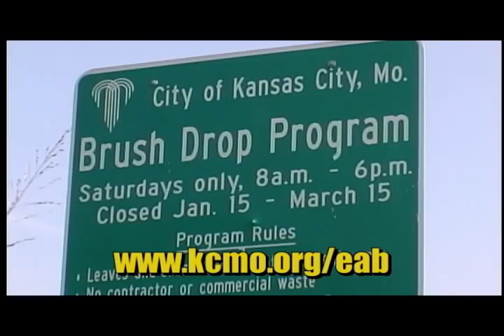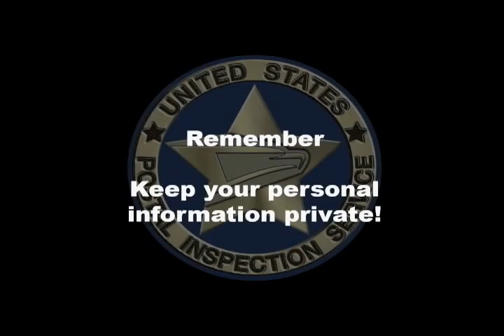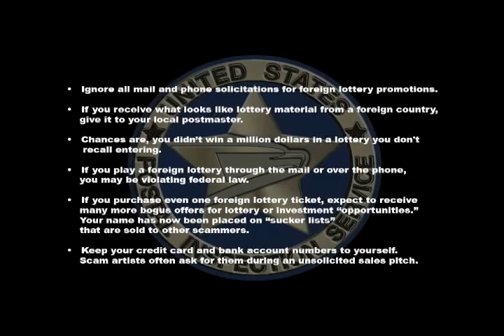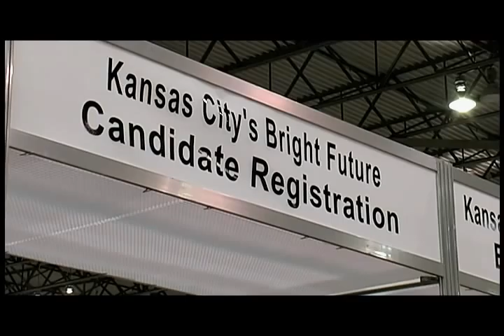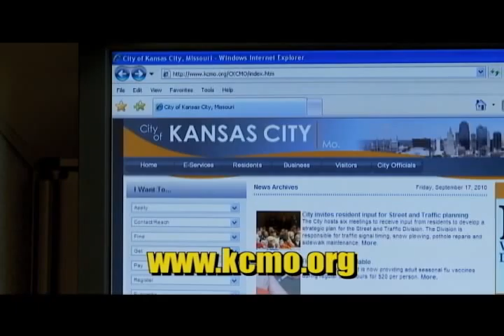The Weekly Report - March 1, 2013